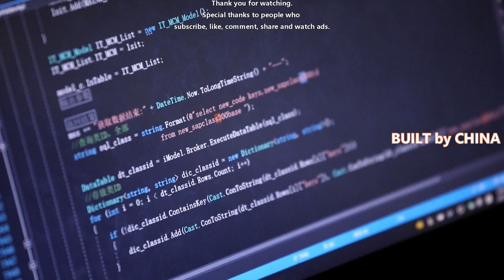China is upgrading its smart manufacturing industry. | 中國正在升級其智能製造產業。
China is going to maintain its robust growth in manufacturing in the second half of this year, as governments in economically developed provinces of Anhui, Guangdong and Zhejiang have poured heavy investment into the smart manufacturing sector to stimulate fast growth.

Anhui Heli Co., Ltd, located in the provincial capital of Hefei, sold 166,100 forklifts in the first six months, a year-on-year increase of 99.54 percent.

However, increasing prices of raw materials have greatly driven up the cost and lowered profits.

In developed countries, 60 percent of forklifts are electric and the rest are fossil-fueled.

The private company, against the backdrop, has shifted their focus onto research and development of lithium battery with features of high-power density, long life, low noise and low environmental impact.

In the first half of this year, electric powered forklifts of the company have accounted for nearly 43 percent, laying a solid foundation for healthy development of the company.

According to Zhang Mengqing, the company's chief economist, Heli is doubling its efforts to expand its business into new markets of selling new operation system and service.

"Our products, previously we called them dumb, have now become very intelligent. We also help our clients to optimize the usage mode of forklifts through garnering operation data of forklifts," Zhang said.

The company has sold more than 14,000 forklifts connected with the remote Fleet Intelligent Control System (FICS) via smart terminals to 34 provincial-level regions across the country.

In south China's Guangdong Province, the city of Foshan is launching a campaign to achieve unmanned operations in factories.

Once receiving orders, the factories will activate automatic guided vehicles (AGV) to transport materials to corresponding workshops.

The city has some 92,000 industrial enterprises, with 8,020 above the state designated scale. Now more than 60 percent of the enterprises above the state designated scale have begun speeding up digital and smart transformation.

In the near future, the city is expected to invest more to help middle- and small-sized enterprises engage in technological upgrading.

"The Foshan City government plans to invest 10 billion yuan in the following three years to support digital transformation. We encourage medium- and small-sized companies to lower cost in processing and manufacturing through establishing an internet platform or a digital platform," said Liu Jiong, deputy director of the city's Bureau of Industry and Information Technology.

According to a circular released by the provincial authorities on the province's 14th Five-Year Plan (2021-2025) for high-quality development of manufacturing, there will be over 50,000 enterprises above the state designated scale having achieved digital transformation through the utilization of the industrial internet by 2025.

今年下半年，中國製造業將繼續保持強勁增長，安徽、廣東和浙江等經濟發達省份政府大力投資智能製造領域以刺激快速增長。

位於省會合肥的安徽合力股份有限公司前6個月共銷售叉車16.61萬輛，同比增長99.54%。

然而，原材料價格的上漲大大推高了成本，降低了利潤。

在發達國家，60% 的叉車是電動的，其餘的都是化石燃料。

民營企業在此背景下，將重心轉移到具有高功率密度、長壽命、低噪音、低環境影響的鋰電池的研發上。

今年上半年，公司電動叉車佔比近43%，為公司健康發展奠定了堅實基礎。

公司首席經濟師張孟清表示，合力正在加倍努力，將業務拓展到新市場，銷售新的運營體系和服務。

“我們的產品，以前被我們稱為啞巴，現在變得非常智能。我們還通過收集叉車的操作數據幫助客戶優化叉車的使用模式，”張說。

公司累計銷售叉車14000餘台通過智能終端與遠程艦隊智能控制系統（FICS）連接到全國34個省級地區。

在中國南方的廣東省，佛山市正在發起一場實現工廠無人操作的運動。

工廠接到訂單後，將啟動自動導引車（AGV）將物料運送到相應的車間。

全市有工業企業9.2萬家，其中國家規模以上工業企業8020家。目前，60%以上的國家規模以上企業已開始加快數字化、智能化轉型。

近期，我市有望加大投入，幫助中小企業進行技術改造。

“佛山市政府計劃在未來三年投資100億元支持數字化轉型。我們鼓勵中小企業通過建立互聯網平台或數字平台，降低加工製造成本。”市工業和信息化局副局長劉炯說。

根據省有關部門印發的關於全省製造業高質量發展“十四五”（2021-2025年）規劃的通知，到2025年，利用工業互聯網實現數字化轉型的國家規模以上企業將超過5萬家。